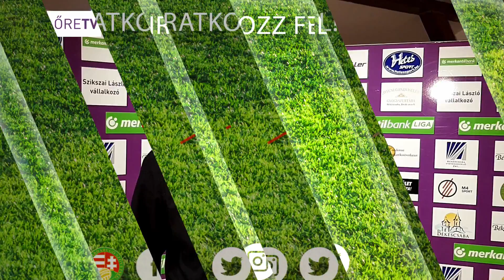Békéscsaba 1912 Előre - Nyíregyháza Spartacus FC | 0-0 (0-0) | 30. forduló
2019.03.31. Merkantil Bank Liga NB II.| 29. forduló |2018/2019 | MLSZTV
Békéscsaba 1912 Előre - Nyíregyháza Spartacus FC | 0-0 (0-0) |
összefoglaló